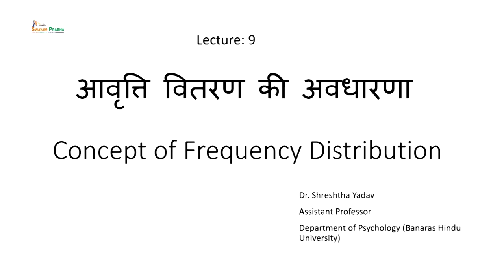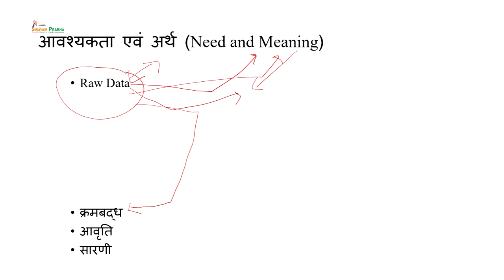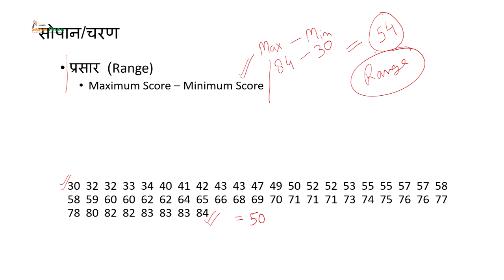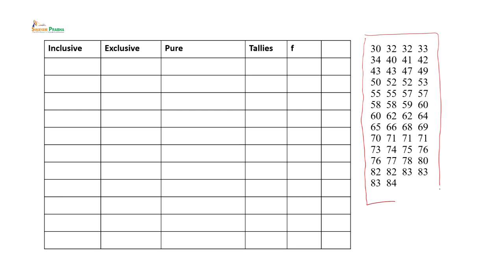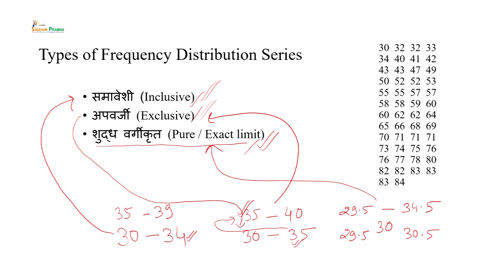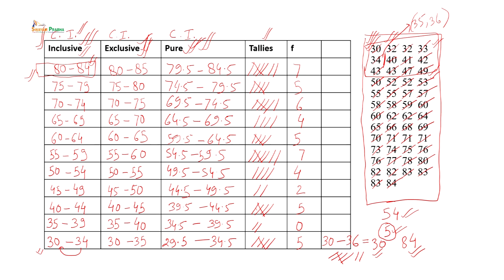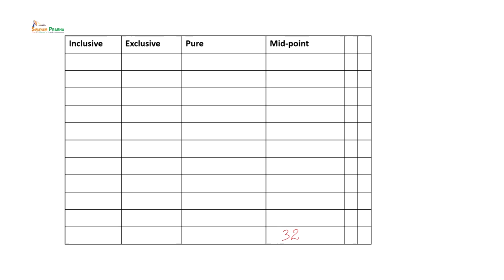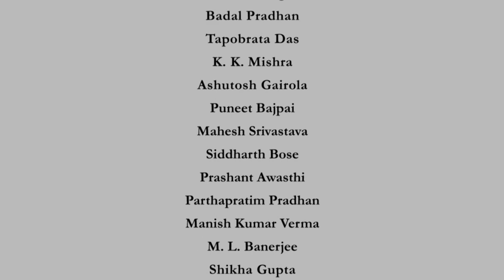Concept of Frequency Distribution